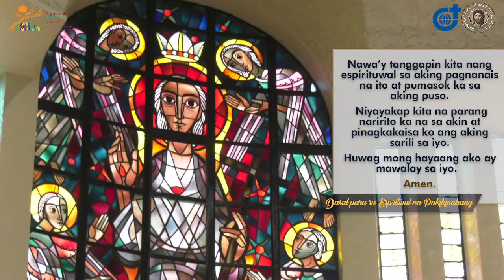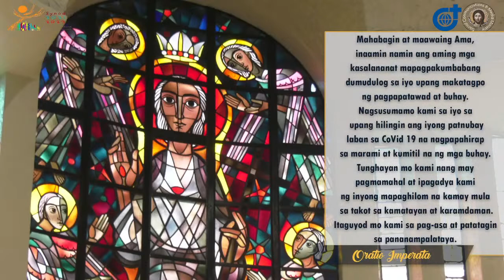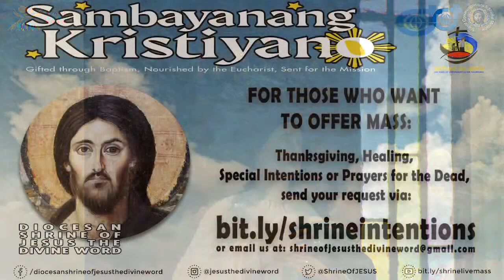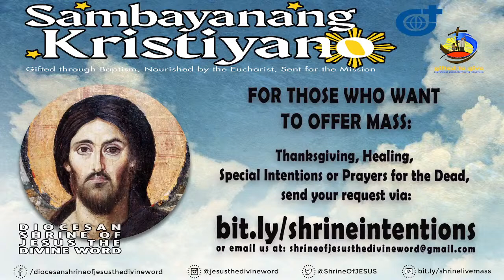8:00 AM Holy Mass - July 31 2022 18th Sunday in Ordinary Time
Live 8:00 AM  Holy Mass - July 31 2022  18th Sunday in Ordinary Time